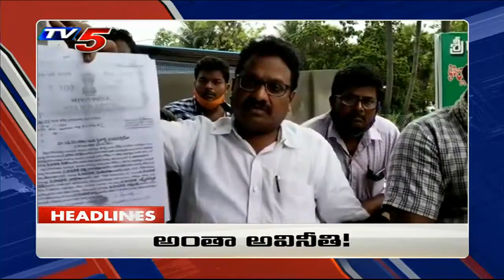6PM News Headlines | Telangana News | AP News | TV5 News